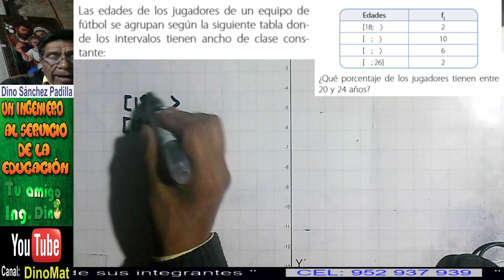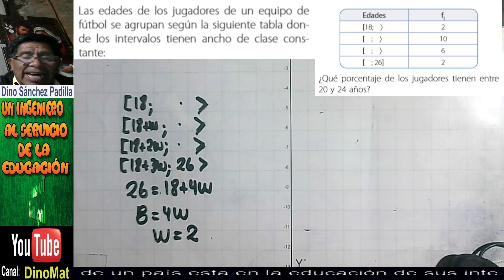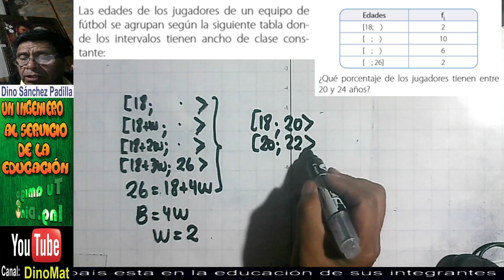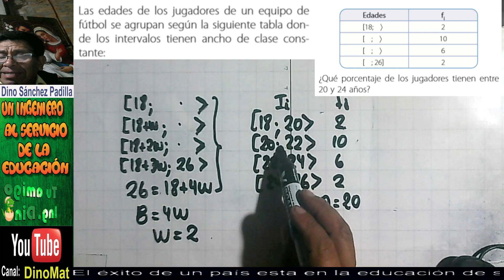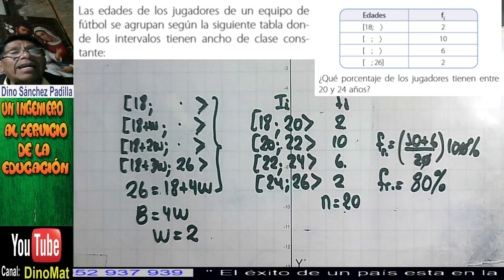TABLA DE FRECUENCIA 34